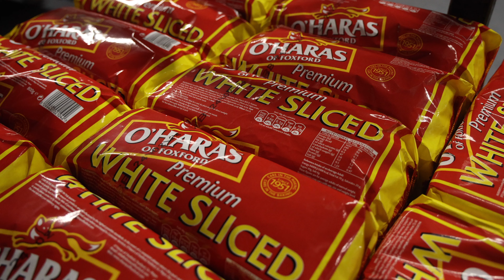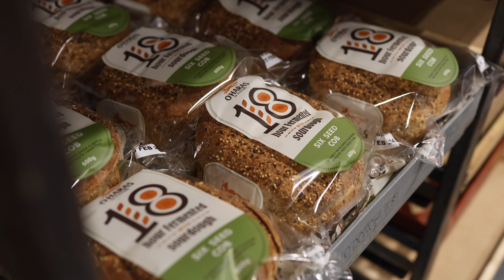O'Hara's of Foxford